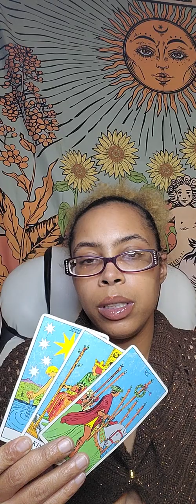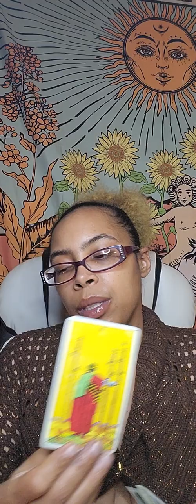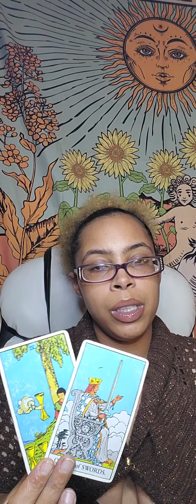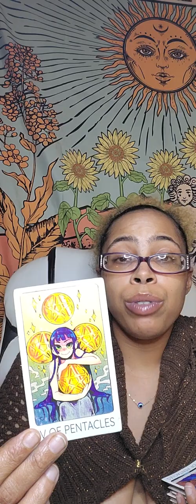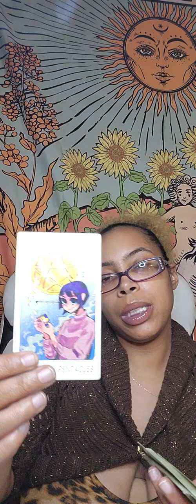Virgo ♍️ ▪︎ "Dive in" Karmic Clearing ...▪︎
Hellleerrrr:
Neicy is what you can call me.. what you see is what you get. Ima Pisces ♓️: Moon 🌙 in Scorpio ♏️: Venus in Cancer

Want to book a personal? ⏬️⏬️
Personal Readings 📚

$60 includes meditation from spirit and a tarot spread
(Information will be laid out according to spirit.) It will be what you need to hear and that's not always what you want to hear.. Spirit will have me refund your money if your energy is off. So don't play with me (Karmic energy)